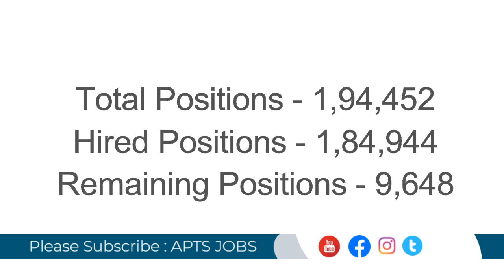9648 Grama/Ward Volunteer Jobs Recruitment Notification 2019 in Andhra Pradesh, Released Soon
Ap grama volunteer New Notification 2019..? || Ap Dsc 2020 syllabus
9648 Grama/Ward Volunteer Jobs Recruitment Notification 2019 in Andhra Pradesh, Released Soon

Grama/ward Volunteers
AP Grama Volunteer 2019 - Result Released

ap govt jobs 2018-19 notification

govt contract jobs ap

ap govt jobs age limit

APTS Jobs
AP TS Jobs Tv
APTS TV
APTS Jobs News
APTS Jobs